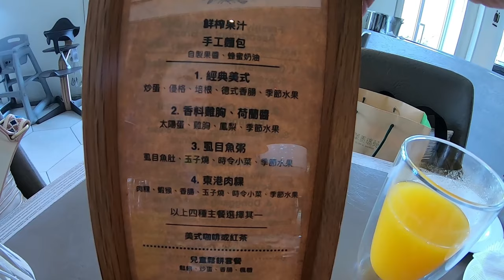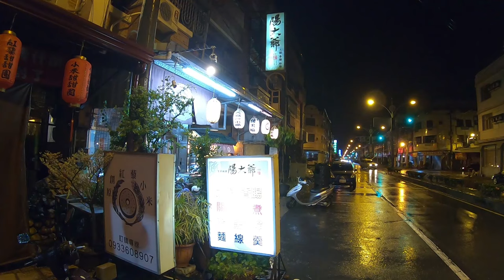墾丁華泰瑞苑 人生第一次潛水